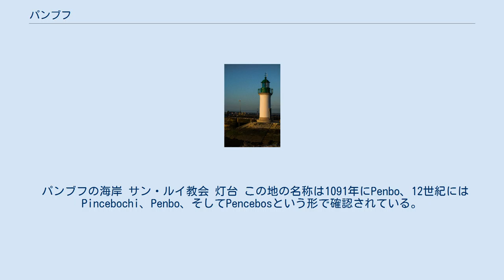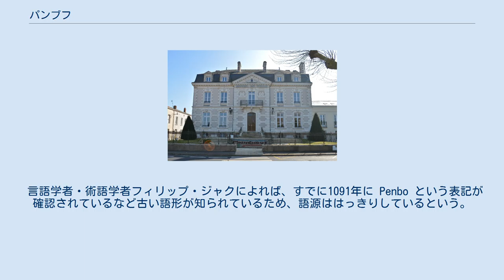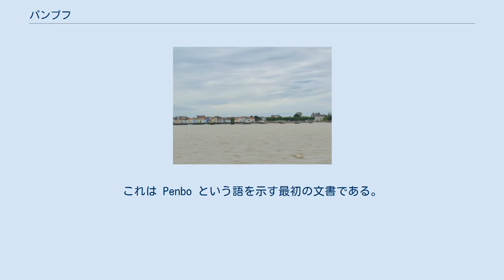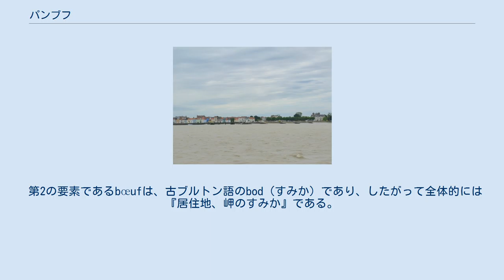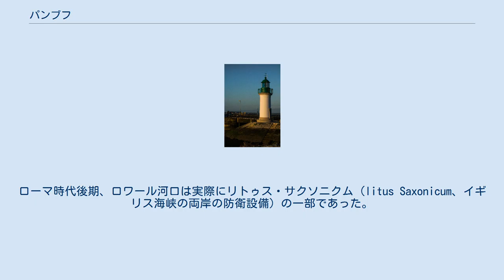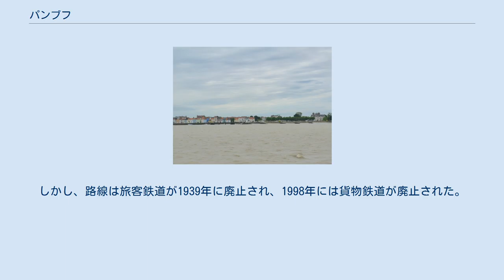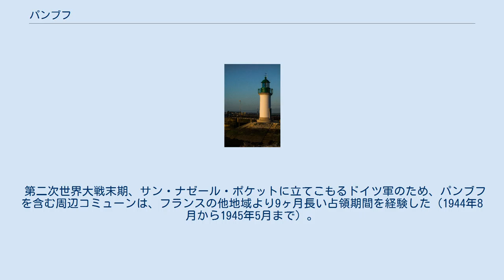パンブフ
パンブフ （Paimbœuf）は、フランス、ペイ・ド・ラ・ロワール地域圏、ロワール＝アトランティック県のコミューン。
 県におけるパンブフの位置 パンブフはロワール川河口の南岸に位置する。
ナントの45km西、サン＝ナゼールの東25kmのところにある。
 周辺のコミューンは、コルセプト、サン＝ペール＝アン＝レ、サン＝ヴィオーである。
 1999年にINSEEがまとめた順位表によれば、パンブフは都市型のコミューンであり、バンリューはなく、都市的地域に含まれない。
 県で2番目に面積が小さなコミューンである。
 パンブフの海岸 サン・ルイ教会 灯台 この地の名称は1091年にPenbo、12世紀にはPincebochi、Penbo、そしてPencebosという形で確認されている。
 旧来、都市史の前段として地名の由来を検討することが習わしとなっていた。
ルイ・セギノー=レイは、パンブフ史の叙述を街の名の起源の検討から始めている。
彼が示す諸々の仮設は音声学的にも歴史的にも疑わしいもので、もはやほとんど地名学者や言語学者や歴史家の関心を引くものではない。
そのため地名の語源はいまだはっきりしていない。
 支持されている仮説の一つ目は、パンブフにブルトン語すなわちブリソン語に由来する二語からなる地名を読みとるものである。
 言語学者・術語学者フィリップ・ジャクによれば、すでに1091年に Penbo という表記が確認されているなど古い語形が知られているため、語源ははっきりしているという。
ルドンの特許状台帳には、1091年にベコン公グレヴィアンが Penbo という場所に小修道院とノートルダム礼拝堂を建て、ルドンのサン・ソヴール修道院に寄進したとある。
これは Penbo という語を示す最初の文書である。
しかしこれは本当にパンブフを指すのか、あるいは、パンブフで確認されている最初の礼拝の場所は1667年に遡るものだが、この小修道院はいったいどうなったのか、といった疑問がある。
 実際のところは、最も古いつづりに依拠する場合この地名は Pen- と -bo という二つの要素によって形成されていることになる。
Pen- はブリソン語の pen(no)、さらに古ブルトン語の penn（先端・頭・端）、ブルトン語 penn（頭・端部・岬・首領）を表わす要素と考えられ、これはコート＝ダルモール県のパンポル（Paimpol：1184年 Penpol、1198年 Penpul）、イル＝エ＝ヴィレーヌ県のパンポン（Paimpont：832-850年 Caput Pontis、870年のラテン表記では Penpont）ではより確実に認められる。
ただしパンブフの場合、Pince- および Pence- といった別系統の古い語形が存在することがこの仮設の弱点となっている。
 第2の要素であるbœufは、古ブルトン語のbod（すみか）であり、したがって全体的には『居住地、岬のすみか』である。
パンブフは実際にロワール河口の突出した部分に位置している。
 コミューンとしてのパンブフは、文化協力公施設法人ブルトン語事務所（fr）に従っており、このことはブルトン語の用例があるロワール南岸のコミューンの中で非常に珍しい。
ブルトン語とロマンス語の2言語併用時代、最終的にbodはbœufとなる流れに従わなければならなかった。
5世紀の終わりにはブルターニュ起源の集団が、ロワール南岸のパンブフからポルニックまでの間に定住したことが証明されている。
 アルベール・ドーザとシャルル・ロスタンは、-bœufを、古いサクソン語のbuthから派生したと考えている。
彼らによると、オイル語でかなり頻繁に起きた-beufの進化を考慮したのだという。
ローマ時代後期、ロワール河口は実際にリトゥス・サクソニクム（litus Saxonicum、イギリス海峡の両岸の防衛設備）の一部であった。
ブルトン語のつづりPembroを説明するため、ブルトン語のbro（pays、国）にひきつけられたことが当然予想させられる。
反対に、buthという要素がスカンジナヴィア語源であることを検討する理由はない。
ブルターニュには、ヴァイキングとつながりがあると専門家が認識した地名は存在しないからである。
 ガロ語でパンブフはPenboeとつづられる。
 1777年に描かれたパンブフ港 我々は、パンブフの先史時代の痕跡を、メンヒルの存在を含めて見ることができる。
 851年、アンジェにおいて西フランク王シャ...